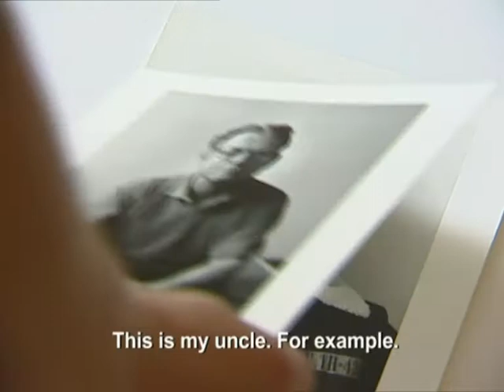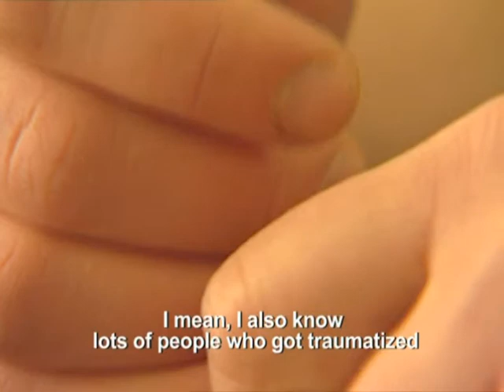Balkan Beats Berlin - Documentary - Alan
This is a clip from the documentary film "balkan beats berlin - culture recycling.